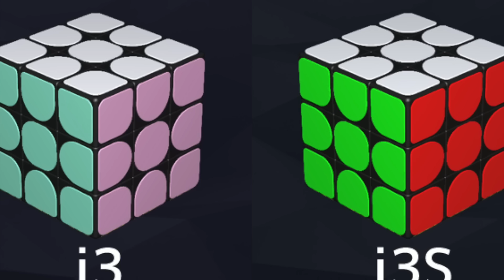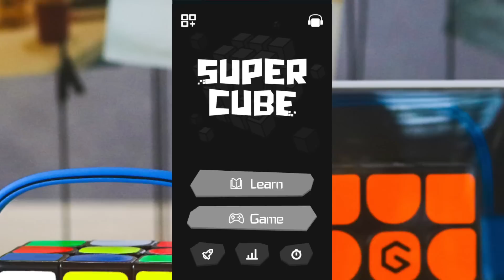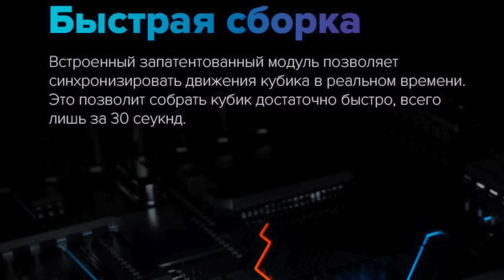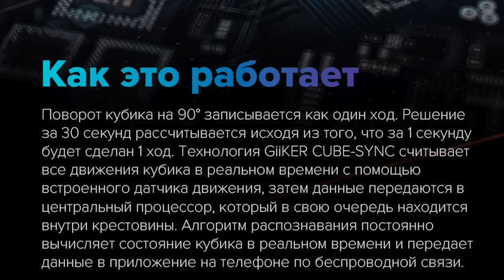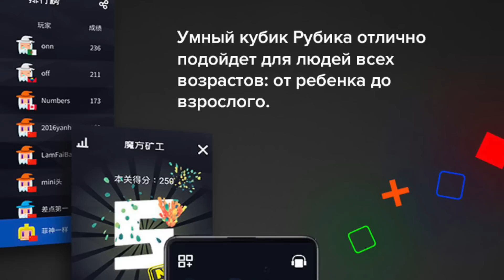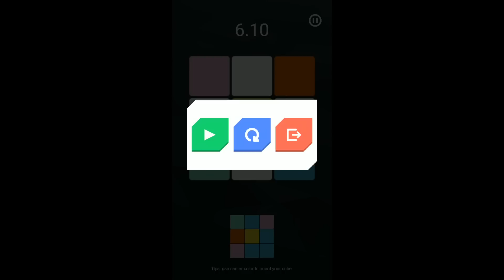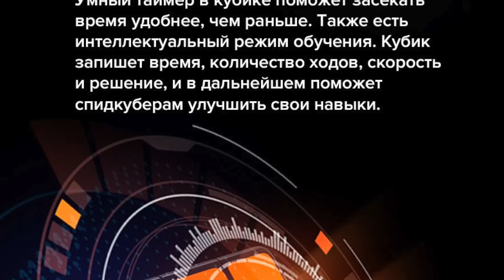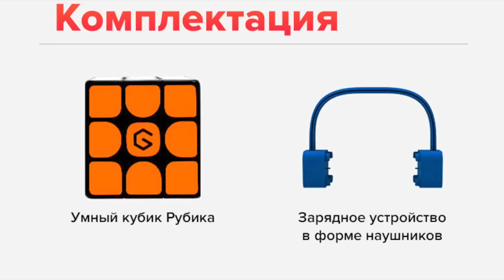💥 Умные кубики Рубика 3х3 Xiaomi Giiker i3s / GOCUBE / GAN. Революция в спидкубинге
Умные кубики рубика Xiaomi Giiker i3s, GOCUBE и GAN.

Привет, куберы
Где-то несколько недель назад вышел новый умный кубик Рубика 3х3 от дочерней компании холдинга XIAOMI, который называется Giiker SUPERCUBE i3S. Буква S обозначает слово скорость по аналогии с айфонами и другими устройствами, Я думаю, подразумевается что кубик стал более крутым нежели предыдущая версия. Изменений на самом деле немало и про них я расскажу чуть дальше, а
Если ты хочешь быть в курсе крутых новинок в мире спидкубинга, то поставь этому ролику свой эпичный лайк и напиши комментарий по теме видео, также это может быть какое-то пожелание или идея.

Поскольку я так и не смог сделать видео про первую версию GIIKER, то я решил в этом видео рассказать про обе версии сразу и про некоторый опыт взаимодействия с умным кубиком рубика.
Я для себя выделил ряд основных отличий предыдущей версии от новой и это:
— первое — синяя зарядка наушников вместо оранжевой.
— второе — измененная цветовая схема, раньше была с розовым и бирюзовым, сейчас стала классическая с красным и синим цветами
— третья это чуток измененная комплектация, а именно добавили кабель зарядки
— и последнее это обновленное приложение, это не совсем относится к кубику, но это обновление если я не ошибаюсь появилось с выходом новой версии гикера.